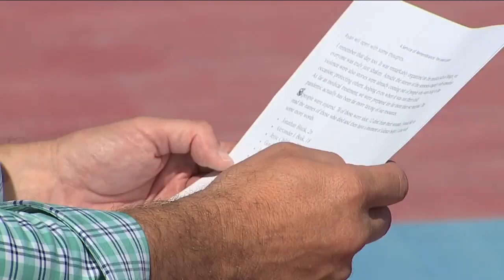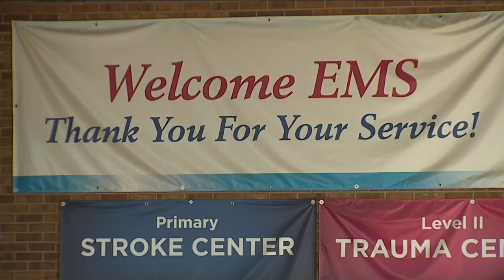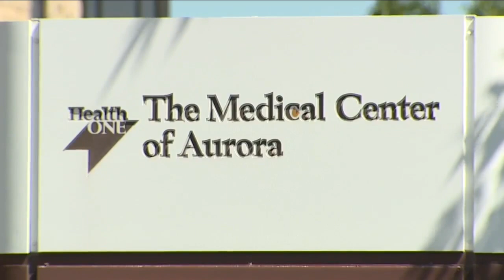Moment of silence held for Aurora theater shooting victims 10 years after tragedy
On the night of the Aurora theater shooting, dozens of victims were transported to area hospitals, including 18 who went to The Medical Center of Aurora.